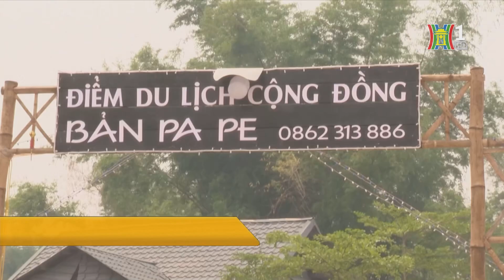Hơn 150 hộ dân ở Điện Biên sẵn sàng đón khách du lịch | Tin mới nhất hôm nay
Điện Biên đang trong mùa cao điểm du lịch, đặc biệt năm nay lại Kỷ niệm 70 năm Chiến thắng Điện Biên Phủ nên đông đảo du khách từ mọi miền tổ quốc và quốc tế đổ về Điện Biên. Trước tình hình quá tải về dịch vụ lưu trú, tỉnh Điện Biên đã huy động hơn 150 hộ dân đăng ký phục vụ lưu trú cho khách du lịch với khả năng phục vụ khoảng 1.380 người.